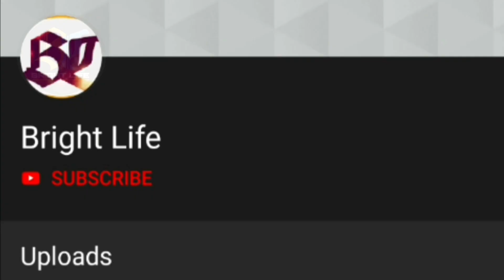സൗഭാഗ്യ-അർജുൻ പ്രണയ നിമിഷങ്ങൾ കോർത്തിണക്കിയ കിടിലൻ ഫോട്ടോഷൂട്ട്|Sowbhagya Pre Wedding Photoshoot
Hi friends

Welcome all